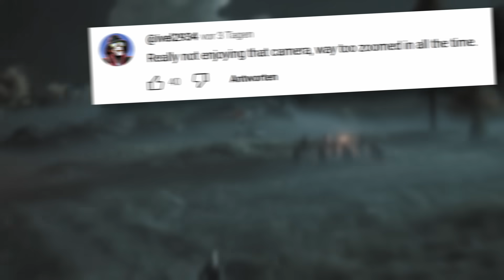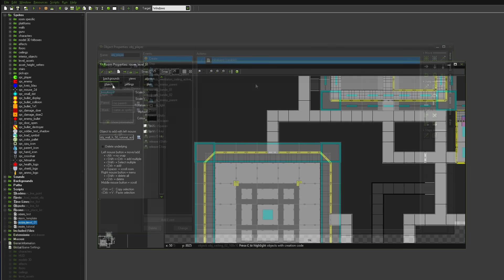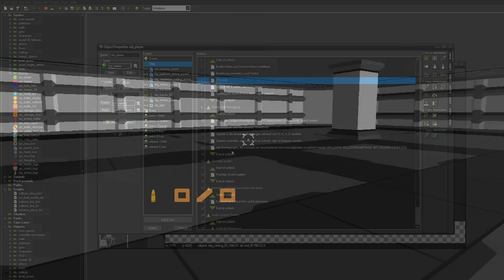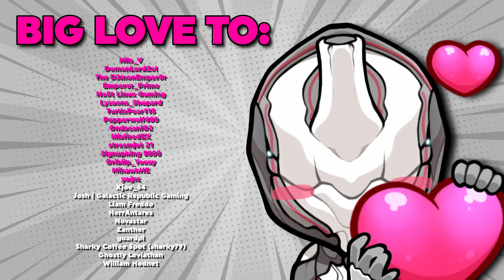Soulframe has a PROBLEM!... (but that's OK)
Soulframe is the upcoming Game by the Warframe Developers, Digital Extremes. But People are ANGRY about Soulframe and its recent Gameplay Demo.
So in today's video, we are going to talk about what is going on, why people are so mad at Soulframe and if we really need to worry abouut the game.

► LINKS:
Background vector - Image by vector_corp on Freepik